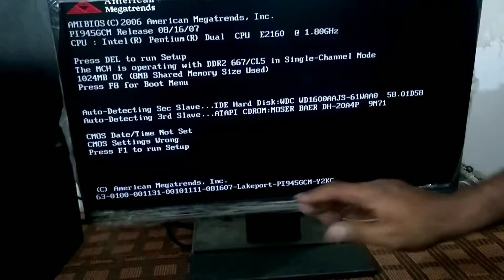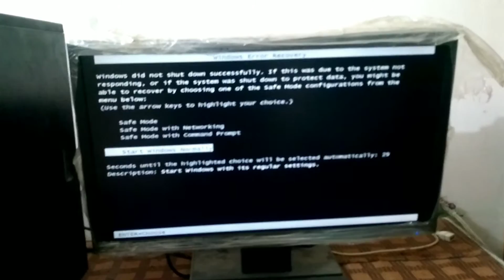How To Fix No Signal Problem In PC | Power Saving Mode Problem In PC | No Signal on Computer Moniter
kya kare  jab moniter no signal dikha raha ho.
power saving mode in pc.
power saving mode problem ko kaise solve kare.